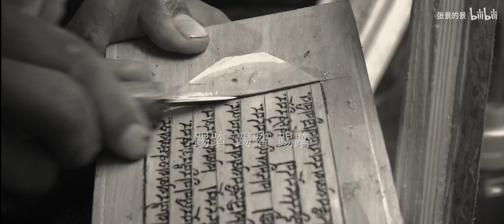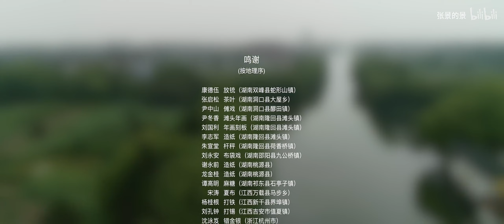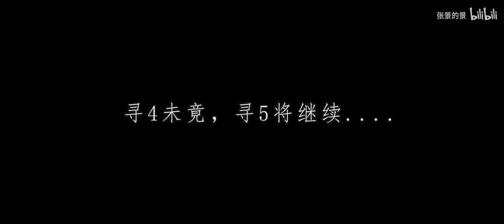纪录片《寻找手艺4》第5集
节目简介：延续了寻找手艺系列的风格，以最真实的状态，分别记录了布袋戏、铁匠、皮影、锡匠、羊毛毡、鸽哨、错金银等40多项手艺，本次选取其中12项入正片。

从情感上，它甚至是一部主旋律纪录片，但它放下以往纪录片的高高在上，而是从个人情感切入， 以极强的代入感，带领观众体验一次真诚的文化之旅。
在前期拍摄，本片没有一丝摆拍及人为导演痕迹，完全没有主流的“专业”架式。在后期讲述角度上，本片大胆采用了风险最大的第二人称。

是的，它和你想象的纪录片完全不一样。